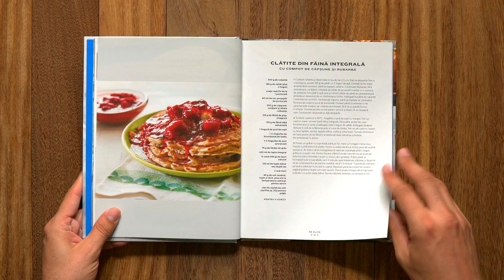Mic dejun perfect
Mic dejun perfect, Editura Litera